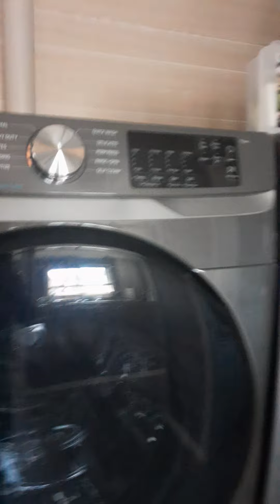ang aming lahi sa Winnipeg canada 🇨🇦 oneday summer outing June 4,2022 simula pa lang ito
kabanata  - uno